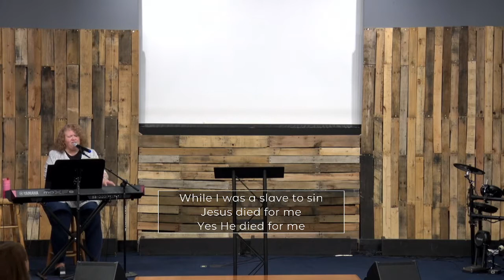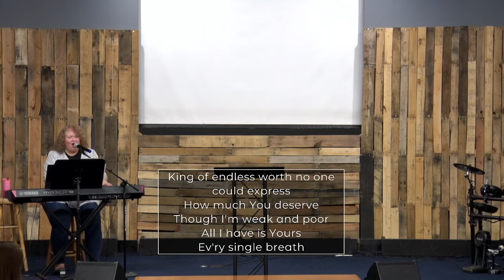Guest Speaker Doug Allee!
Today, we welcome Guest Speaker Doug Allee, Missionary to the Philippines!